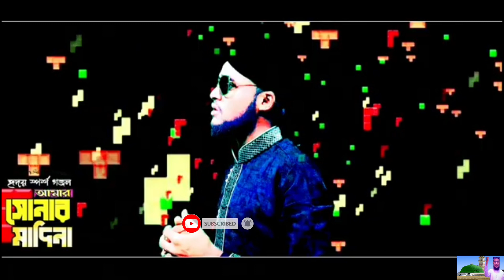সোনার মদিনা// বাংলা গজল //এমডি// ওমর ফারুক#SONAR MADINA